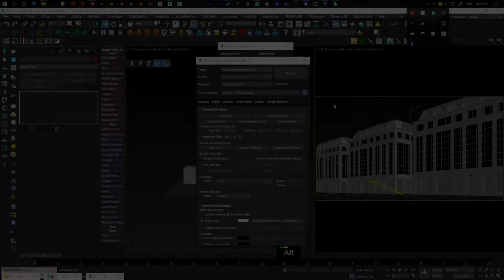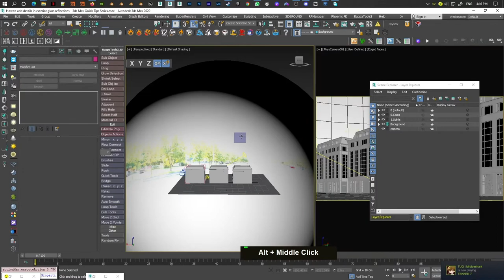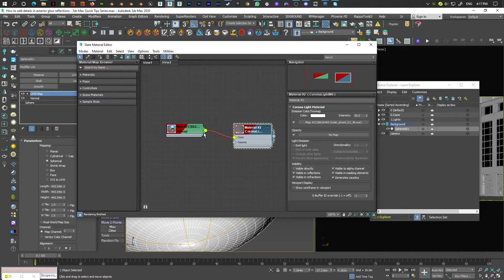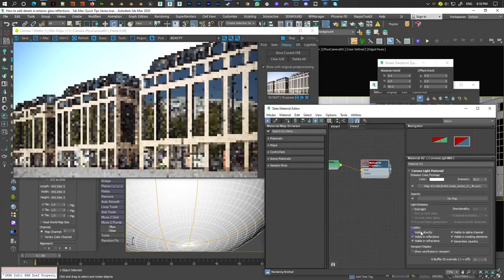How to add details in exterior glass reflections 3ds Max Archviz Quick Tips Series